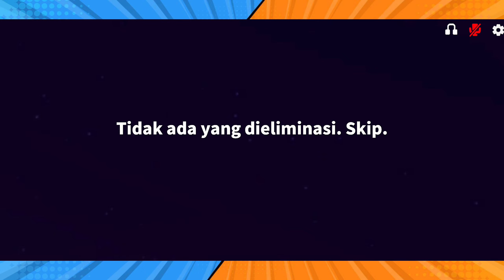REVIEW SKILL GHOUL LEVEL 20 di MAP DRAGON miawaug windah minyuayto hayogo супeр сyс สุด ๆ Super Sus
super sus song
super sus videos
super pass season
supersus new role
bocoran super pass season
tuan kobra
windah basudara
aci gamespot
miawaug
minyuayto
rtp clip
czxsus
tuan kobra
aci gamespot
firman khae
super sus chernobyl
mode arso war
mode arsonist war super sus
super sus super pass season
super sus season
super bass super sus season
gameplay super sus
how to hack super sus